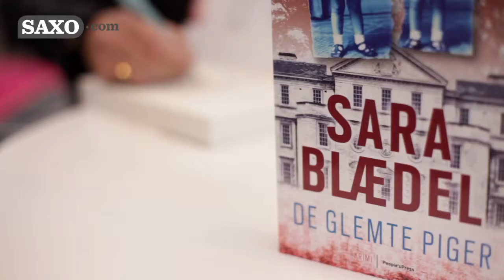Sara Blædel - BogForum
Danmarks krimidronning besøgte SAXOs stand og fortalte om sin seneste bestseller "De glemte piger" og hvordan hun ser den digitale udvikling i bogbranchen.